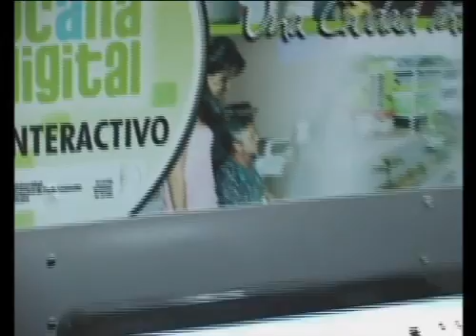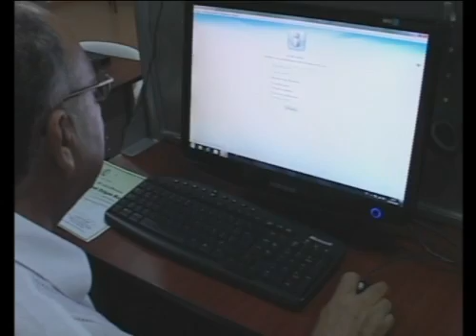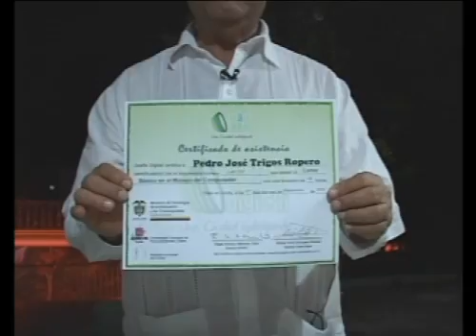Población adulta aprende con Ocaña Digital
Son muchas las personas que diariamente deciden hacer parte del mundo vanguardista de las  tecnologías de la información y la comunicación y en nuestra ciudad, la UFPSO a través de Ocaña digital le da a muchas personas esta posibilidad, una muestra de eso, es la entrega de certificados que se realizó el pasado viernes en la escuela de bellas artes.